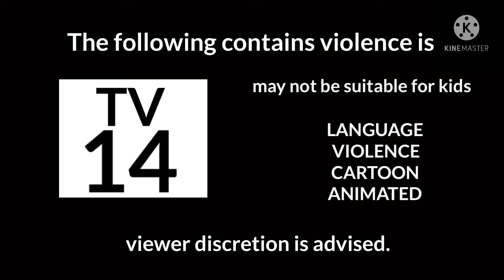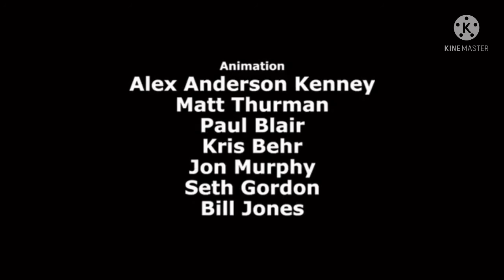The Cyanide & Happiness Show (Reboot) S1 E8: God, Too Hot!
DESCRIPTION:
The was hour ago and I was just gonna United States that was a good thing for me and I didn’t know what to has hour in be of United States of America lots in cloners and extras!

Audio Language:
Bahasa Indonesia
Cantonese
Dansk
Deutsch
English
English (UK)
English [Audio Description]
Español
Español (Latinoamericano)
Français
Français (Canadien)
Italiano
Português
Português (Brasil)
Taiwanese Mandarin
Mandarin

Every Night New Episodes at 7:30 pm